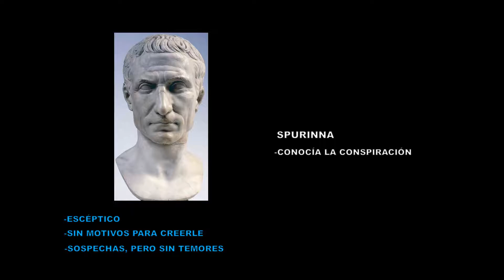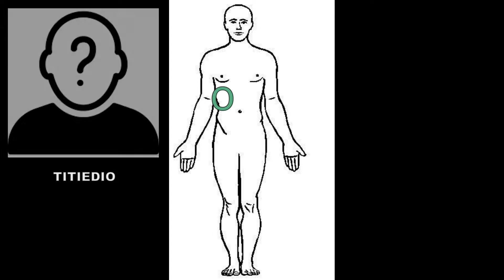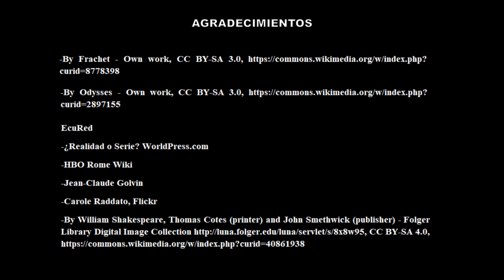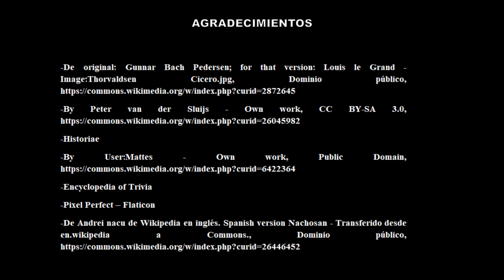Idus de Marzo: el Asesinato de César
Antes de nada quiero pedir disculpas por el retraso. El vídeo estaba previsto para el 15 de marzo, pero debido a la pandemia he tenido problemas para subirlo antes. De todas formas no influye demasiado (creo yo).

El 15 de marzo del 44 a. C. Cayo Julio César fue asesinado en la Curia Pompeia, víctima de un complot formado por rivales y antiguos aliados en un intento de salvar la República. Siendo uno de los momentos más decisivos de la historia se ha escrito mucho sobre el tema, pero también se han creado muchos mitos. Desde los augurios que lo pronosticaron hasta el "Et tu Brute?" de Shakespeare, vamos a leer las versiones de varios renombrados historiadores romanos para intentar narrar el asesinato de la forma más precisa posible. Incluye una respuesta bastante sorprendente a la pregunta "¿quién asesinó exactamente a César?" (y no fue Bruto). Disfrutadlo.